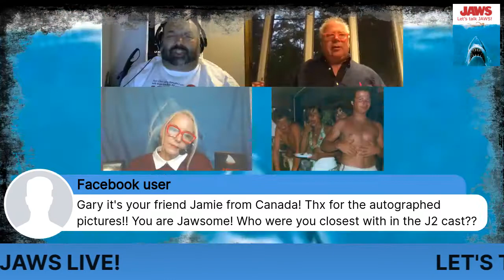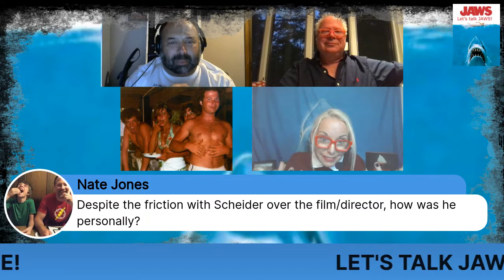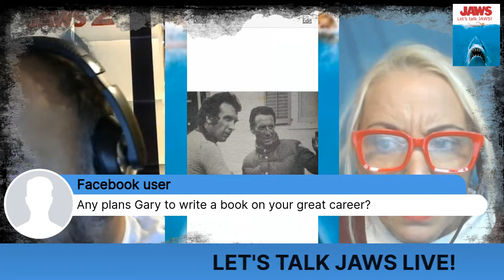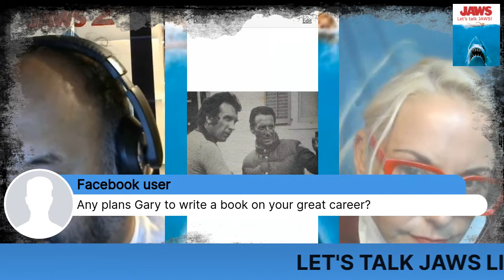LET'S TALK JAWS LIVE! GUEST- GARY SPRINGER (JAWS 2)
Weekly show every Thursday! We broadcast live! Join us on FB at let's talk jaws live! Jaws, Jaws fans, Spielberg fans, Bruce the shark, Jaws mega fans, weekly guests that include: Celebrities, Fan appreciation, Art, Discussion, and interactive show that let's you! (THE ULTIMATE JAWS FAN) Engage in!